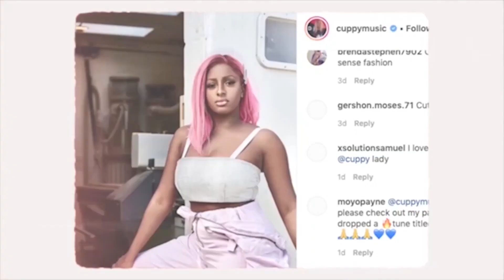WIZKID, Tems and Justin Bieber Keep #1 Spot On US Radio | Buju Makes 1 Million Apple Music RECORD